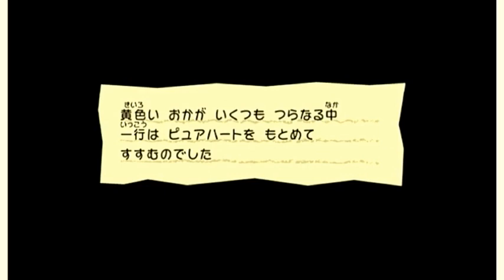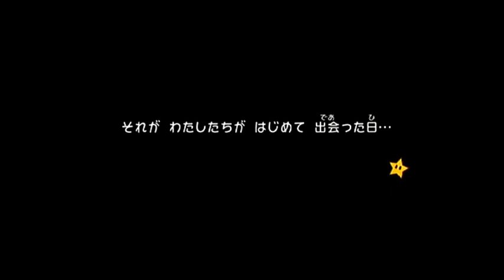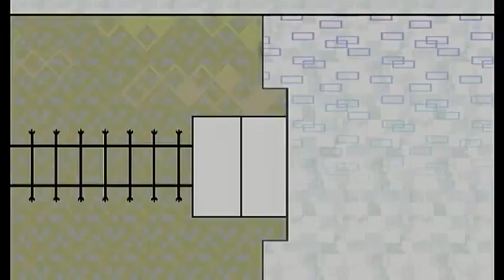【ペパマリ】初ボス戦！スーパーペーパーマリオ実況プレイ！Part2【生放送録画】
2Dと3Dの使い分けがこのゲームのキモですね！MOTTYです！
10月13日に発売される新作「ペーパーマリオ カラースプラッシュ」に向けて，ペパマリシリーズの中でも特に人気の高いWii「スーパーペーパーマリオ」を生放送で実況していきます！
今作は歴代マリオRPGシリーズを継承していながらも，新しい目線からペパマリを変えた作品ともいえるのではないでしょうか．超楽しい！マジで神ゲー！紙だけど神ゲーだぞ！！

『スーパーペーパーマリオ実況』 は毎日18時更新予定です．
尚，ニコ生のほうでも先行配信しております．気になる配信日時はTwitterをチェック！

ニコニコ生放送 - 平日夜・日曜昼はココで生放送中！

★スーパーペーパーマリオ（任天堂）